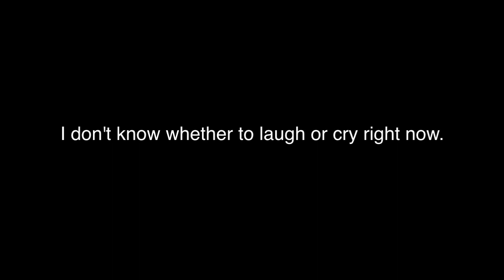Infant Wrestles With Pythons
This little, baby girl has no fear. Her parents don't seem to have any fear either.